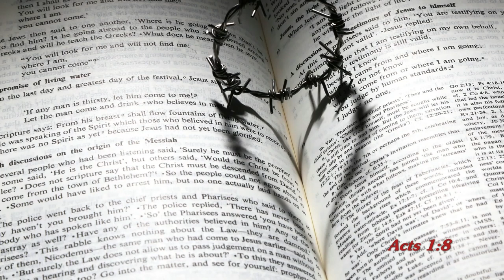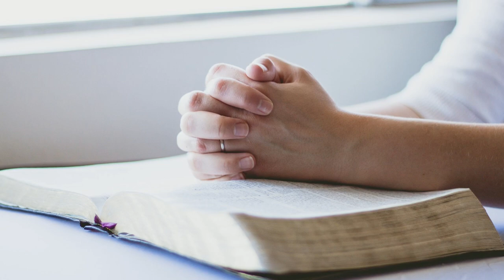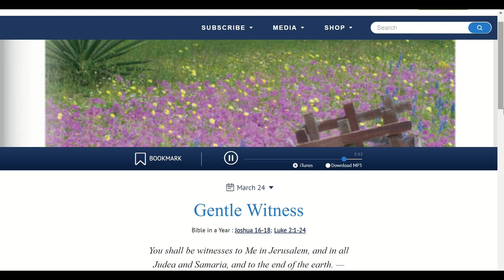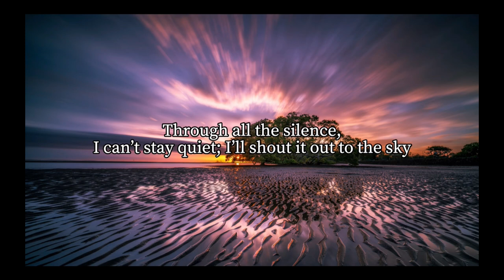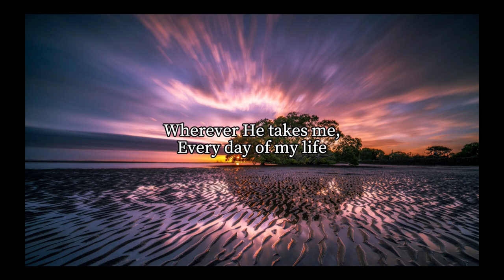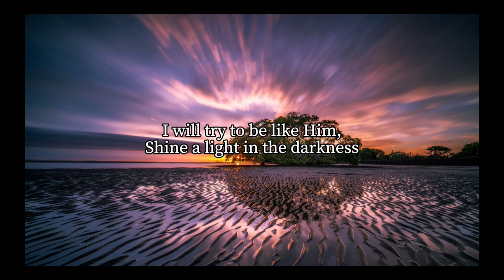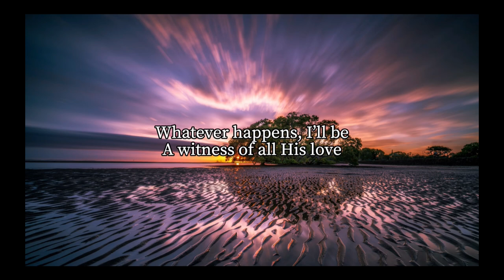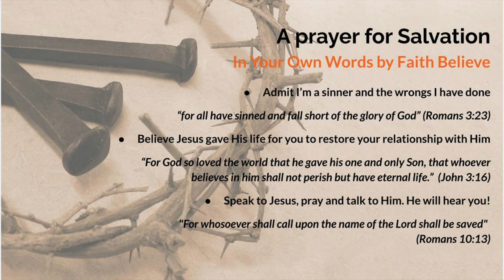Elul 2024 We Are His Witnesses and He is Ours Day 22 of 29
Join us during Elul 2024 as we bear witness for what Yeshua has done for us while He is in heaven bearing witness on our behalf to our God and Heavenly Father.

This Witness Challenge is from 9/3/24-10/1/24 (29 days). Elul is seen as a time to search one's heart and draw close to God. Elul is the sixth month of the Hebrew ecclesiastical year and the twelfth month of the Jewish civil year.

Our focus is on the intimate relationship between us and God and what Yeshua did to restore our separation from Him. Let's see what can happen during the month of Elul when both Jews and disciples of the Messiah together seek God, pray for the nations, praise the name of Yeshua, give thanks to our Heavenly Father and more.